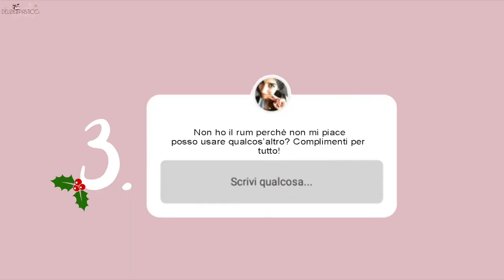TRONCHETTO FURBO DI PANDORO FACILE E VELOCE 🎄🎅| TRONCHETTO DI NATALE SENZA COTTURA🎄🎁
Ogni Natale la ricerca al dolce perfetto è d'obbligo! Per me il tronchetto rimane sempre il dolce ideale, se poi è preparato con il pandoro, senza dover cuocere nulla, è davvero l'idea vincente!!😍
Realizzarlo è davvero facile e veloce e l'effetto sarà stupendo!
Ho pensato di ricreare l'effetto "legno" con dei bastoncini di cioccolato, vi piace l'idea? 🤤

Non fatevi scappare questa ricetta e salvatela scaricando il link qui sotto!

⭐️Tutti gli accessori (ciotole, tovagliette, bowl, piattini, tazze) Greengate
⭐️Zuccherini natalizi fiocco di neve
⭐️Zuccherini natalizi dorati Decora

✅ Playlist DOLCI DI NATALE una raccolta di dolci perfetti per le feste

Fatemi sapere se lo proverete e mandatemi le foto delle vostre realizzazioni su INSTAGRAM!